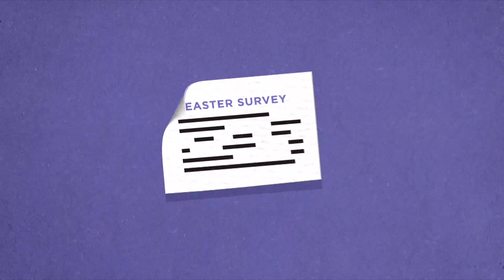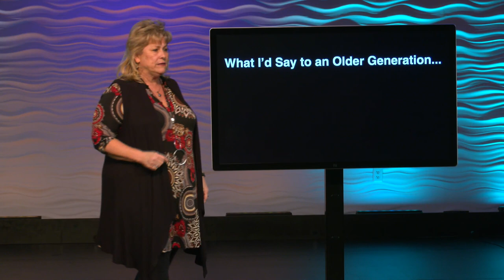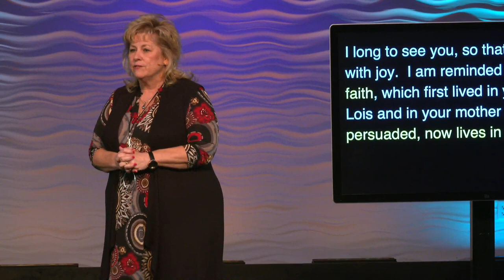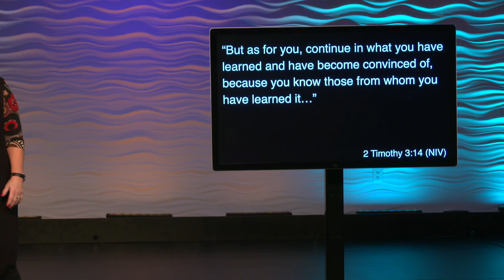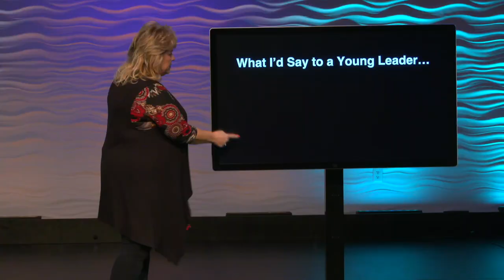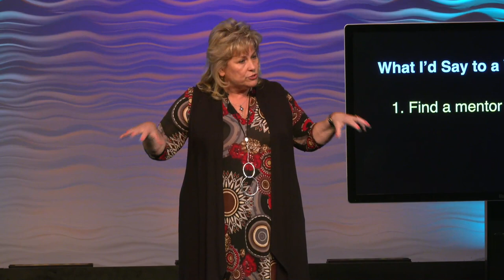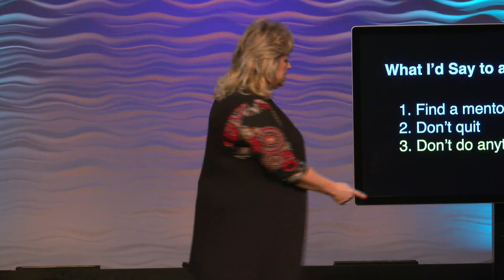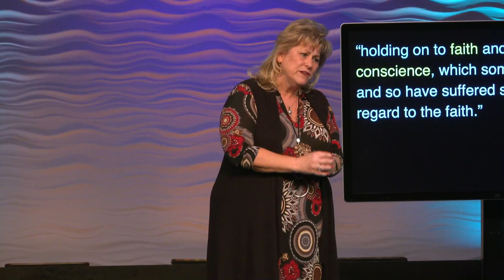What I’d Say To A Young Leader // You Asked For It [Part 1]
Pastor Sharon Meade